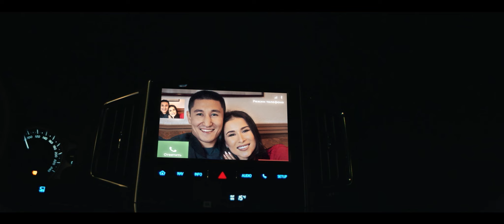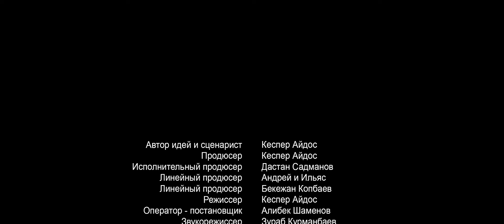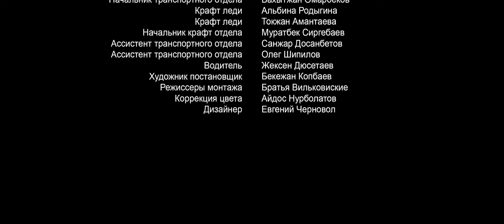Психологическая драма! Алмаз. Фильм HD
Алмаз (2021) смотреть фильм онлайн бесплатно

Сюжет фильма повествует о нескольких часах из жизни парня, который вырос в очень состоятельной семье. У него было все, о чем можно пожелать: высокая должность в нефтяной компании, которая принадлежала его отцу, шикарный дом в столице, множество друзей, автомобилей. Ему осталось только устроить свою личную жизнь с Эльвирой, дочерью одного из уважаемых людей страны.

Год: 2021
Страна: Казахстан
Режиссер: Айдос Кеспер